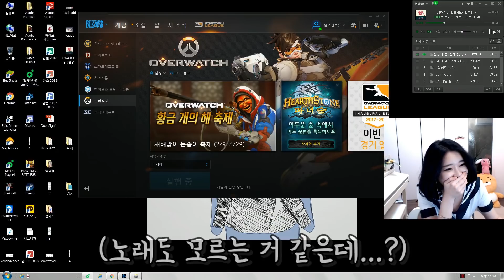그랜드브론즈가 브리핑하면 생기는 일 ㅋㅋㅋㅋ overwatch [이녕]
암세포도 암걸리게 만드는 이녕이! 종합 게임 방송, 이녕 채널에서 여러가지 컨텐츠를 즐겨보세용!
【이녕 채널에서 플레이 하는 게임】
오버워치, LOL, 철권, 스팀게임, H1Z1, 갱비스트, GTA 5, 공포게임, 60초 기타  등등

【영상에 대해 문의, 건의하실 경우 메일로 보내주세요】